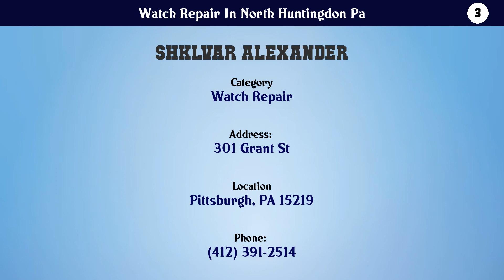Top 10 Watch Repair In North Huntingdon Pa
Watch Repair In North Huntingdon Pa

10. Dakota Watch Co

9. Dakota Watch Company

8. Quality Jewelry & Watch Repair

7. D Molnor Gold Buyers

6. Tom Theis Watchmaker

5. Dakota Watch Company

4. Orr's Jewelers

3. Shklvar Alexander

2. Time & Chime

1. At Jewelers